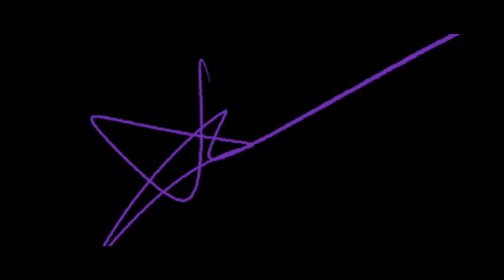[flashing warning] she got two lil horns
animation test with Neyra My Beloved from Purple Hyacinth Webtoon uuuwwwaaaahhhh